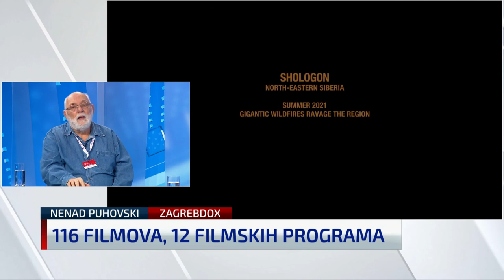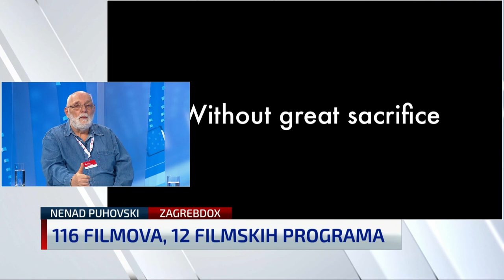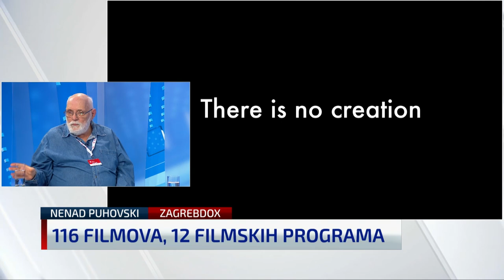Bogat filmski program i na 19. Zagrebdoxu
U nedjelju počinje 19. po redu Zagrebdox koji će u sljedećih 8 dana donijeti 116 filmskih naslova. Tim je povodom u Newsroomu gostovao njegov direktor i glavni selektor Nenad Puhovski. Kako je rekao Zagrebdox će otvoriti švedski film Fantastičan stroj koji preispituje naš odnos prema tehnologiji slike i prema mediju slike, ali i njezinom odnosu prema nama. Govori, kaže Puhovski, o tome da smo bombardirani ogromnom količinom vizualnih informacija i postavlja etičko pitanje što s tim radimo. Film je u kratkom vremenu postigao veliki uspjeh i dobio cijeli niz nagrada. Zagrebdox uvijek i temama vrlo aktualan, pa u programu nudi i filmove koji se bave ukrajinskim ratom, položajem žena, mladima... Prvi put dodjeljuje se nagrada i za kratkometražni dokumentarni film. Puhovski ističe da su i streaming servisi popularizirali "dokumentarce" koji svoju publiku imaju i među mlađim generacijama. Cijeli razgovor pogledajte u videu.